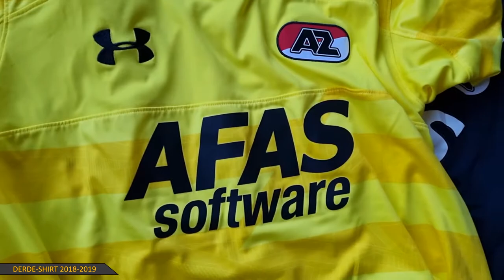MIJN AZ SHIRTS!